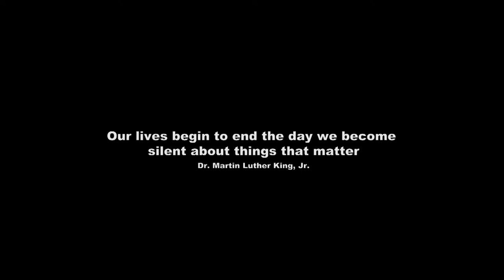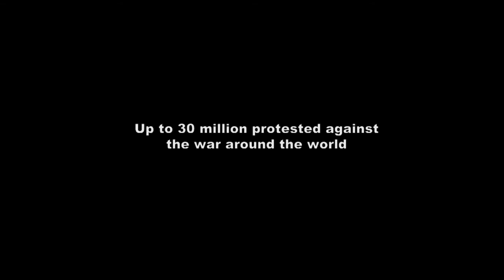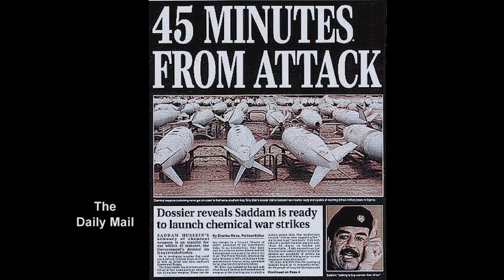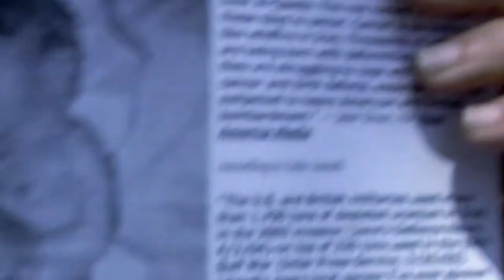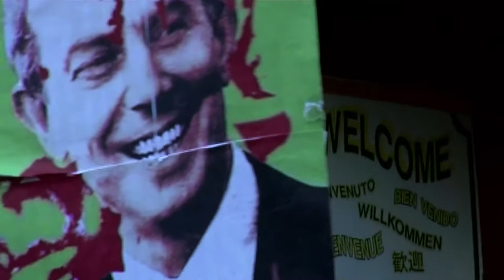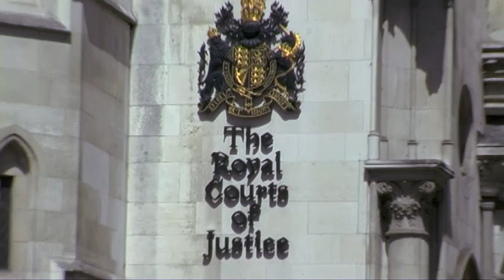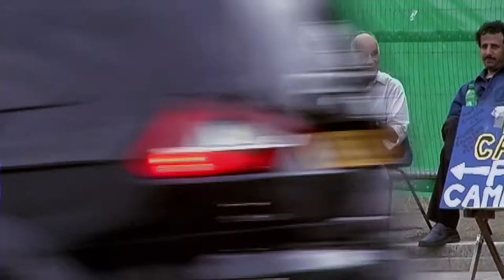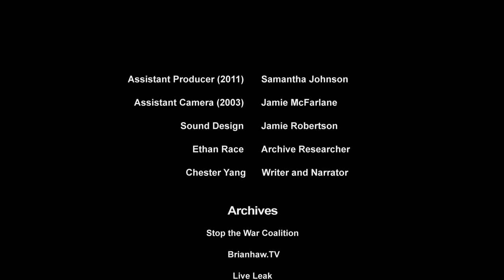War Matters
This film observes the power struggle and triangle between UK activists fighting to top the Middle-Eastern wars between 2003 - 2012. The film shows how the people in power at the time reacted and how the narrative to go to war creates a devastating effect on the lives of others and curtails democracy.